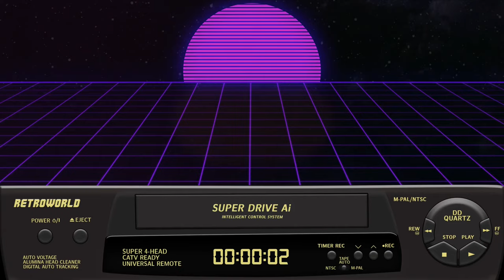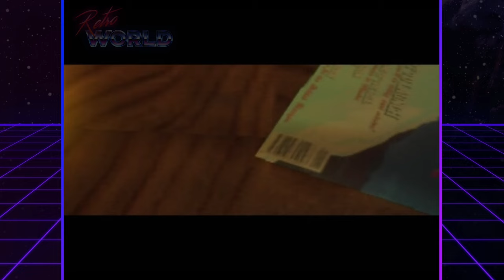Tomb Raider 1996 (PS1) | 100% All Secrets | Playstation Longplay | No Commentary 4K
0:00 Intro
0:12 Startup
0:41 Cutscene
2:32 Tutorial - Lara's Home
7:13 Cutscene
9:00 Level 1 - Caves
17:19 Level 2 - City of Vlicabamba
31:01 Level 3 - The Lost Valley
44:42 Level 4 - Tomb of Qualopec
56:12 Cutscene
58:00 Level 5 - St Francis Folly
1:18:22 Level 6 - The Colosseum
1:35:03 Level 7 - Palace Midas
2:01:32 Level 8 - The Cistern
2:24:34 Level 9 - Tomb of Tihocan
2:43:40 Cutscene
2:49:38 Level 10 - City of Khamoon
3:02:19 Level 11 - Obelisk of Khamoon
3:21:55 Level 12 - Sanctuary of Scion
3:42:16 Cutscene
3:45:21 Level 13 - Natla's Mines
4:15:23 Cutscene
4:15:37 Level 14 - Atlantis
4:38:48 Cutscene
4:41:37 Level 15 - The Great Pyramid
4:57:21 Ending